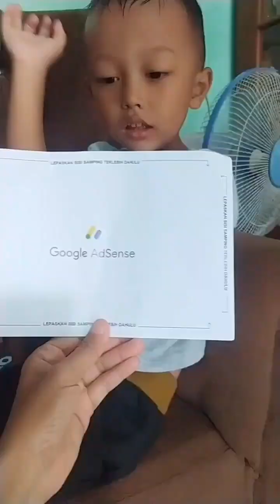attaya ketakutan lihat penampakan di Deket kuburan,,😘KUMPULAN VIDEO SHORT ATTAYA CHANNEL